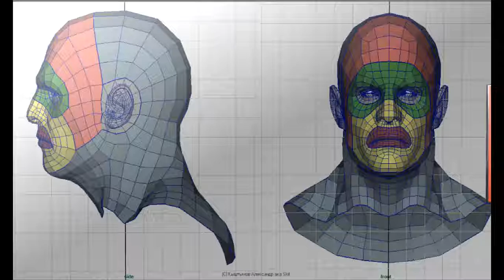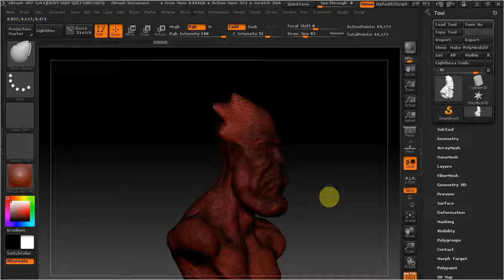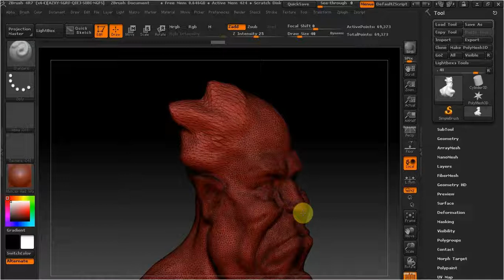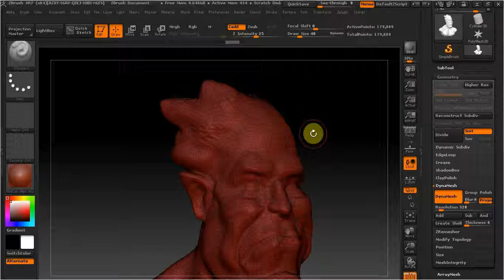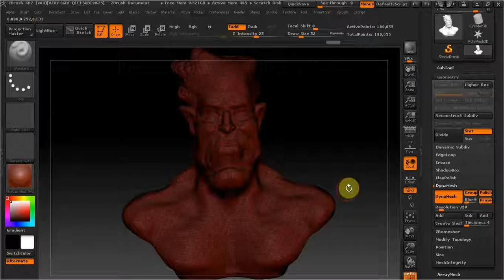ZBrush dynamesh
В этом видео рассмотрим дайнамешь.